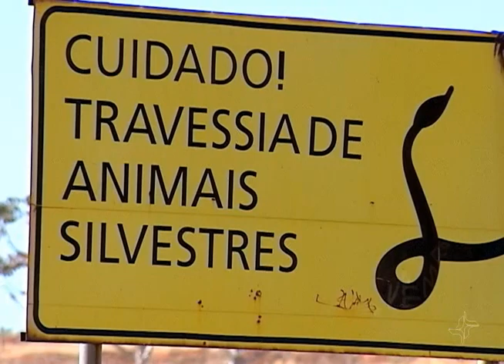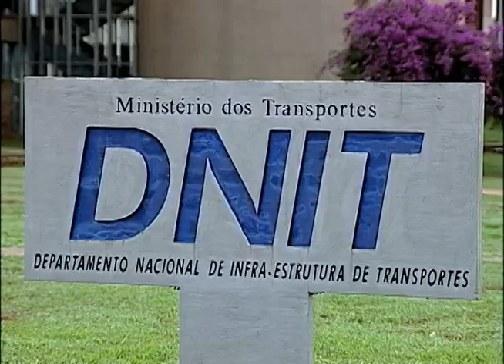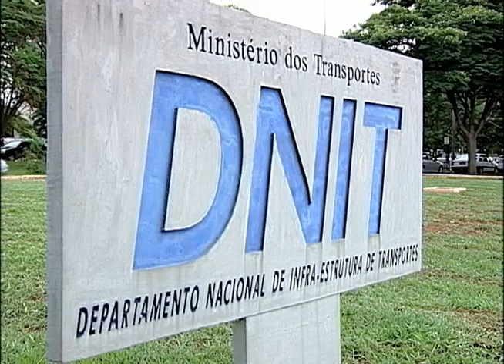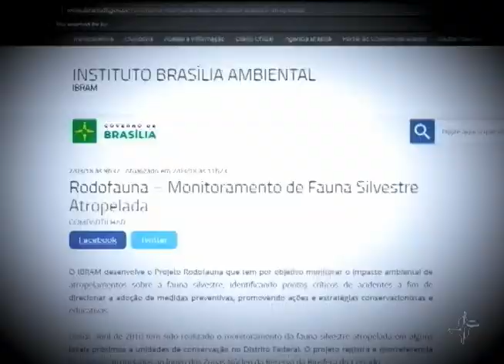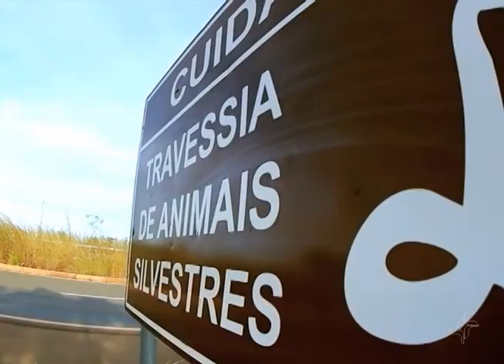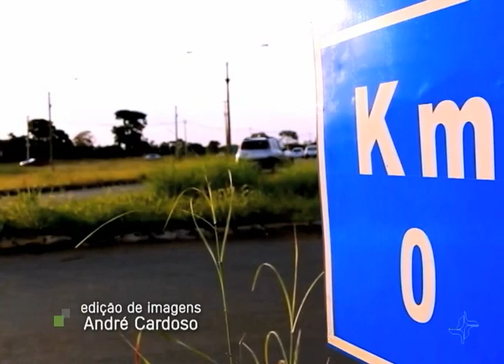DNIT terá que indenizar seguradora por acidente que envolveu animal solto na estrada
Um animal cruza a pista e provoca um acidente na estrada. A primeira pergunta que se faz é: de quem foi a culpa? Seria do motorista? Da polícia rodoviária? Ou do DNIT, departamento responsável pelas estradas? Em Minas Gerais, um caminhoneiro atropelou um cavalo. A seguradora pagou os estragos no caminhão ao motorista, mas cobrou a conta do DNIT. A discussão terminou no Tribunal Regional Federal da 1ª Região.